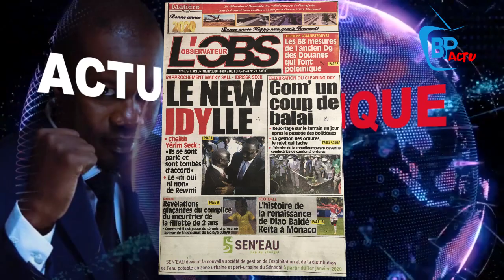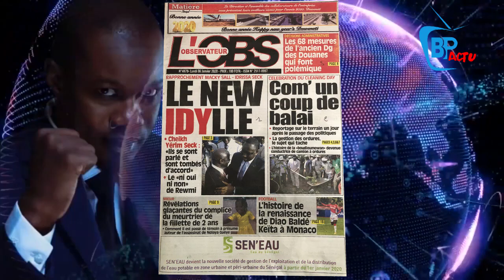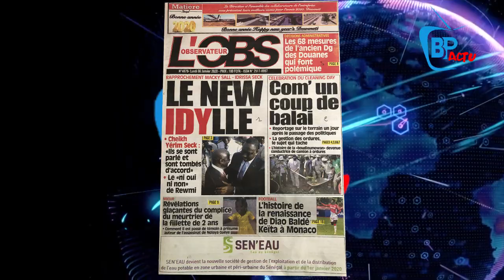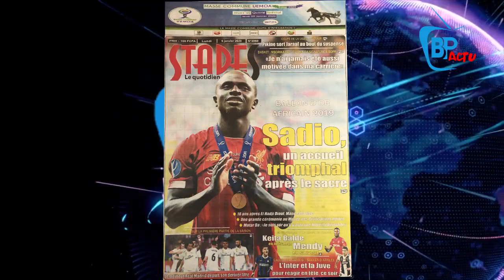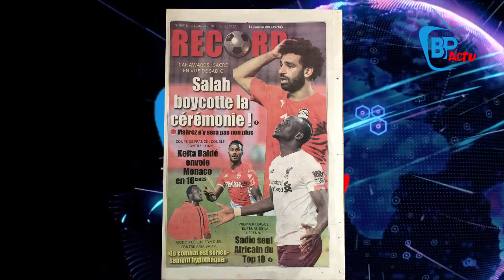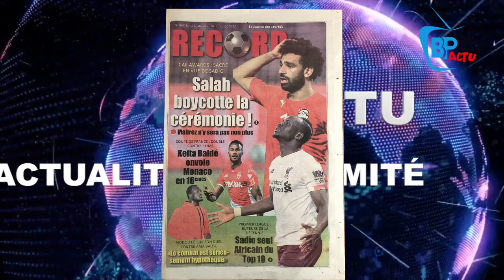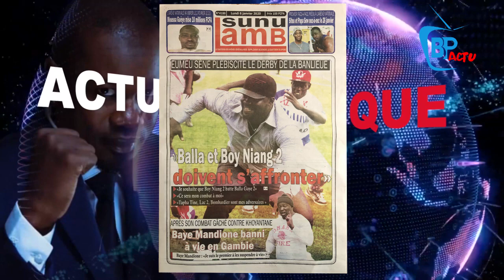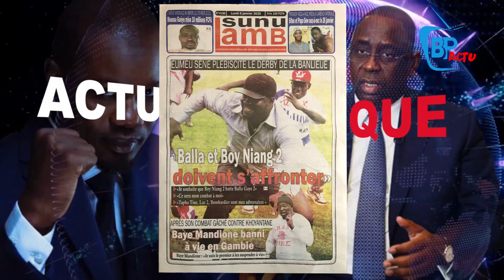Eumeu séne plébiscite le derby de la banlieue : "Balla Gaye et Boy Niang doivent s’affronter... "